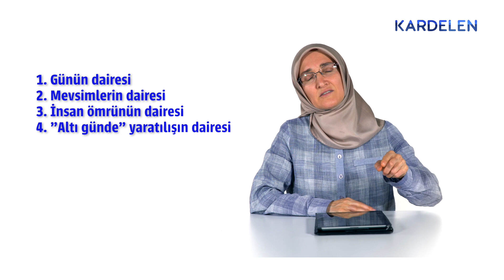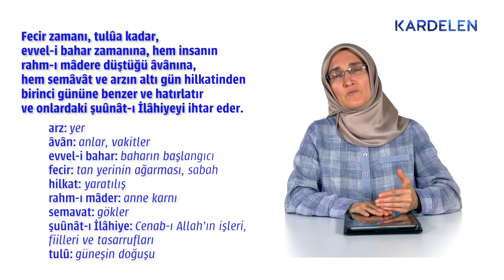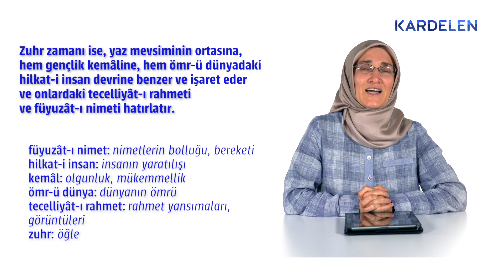9. Söz | (5) Sabah namazı vakti başlangıçları, öğle namazı vakti kemâlâtı hatırlatır | Risale-i Nur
DOKUZUNCU SÖZ - DÖRDÜNCÜ NÜKTE

Fecir zamanı, tulûa kadar, evvel-i bahar zamanına, hem insanın rahm-ı mâdere düştüğü âvânına, hem semâvât ve arzın altı gün hilkatinden birinci gününe benzer ve hatırlatır ve onlardaki şuûnât-ı İlâhiyeyi ihtar eder.

Zuhr zamanı ise, yaz mevsiminin ortasına, hem gençlik kemâline, hem ömr-ü dünyadaki hilkat-i insan devrine benzer ve işaret eder ve onlardaki tecelliyât-ı rahmeti ve füyuzât-ı nimeti hatırlatır.

arz: yer
âvân: anlar, vakitler
evvel-i bahar: baharın başlangıcı
fecir: tan yerinin ağarması, sabah
hilkat: yaratılış
rahm-ı mâder: anne karnı
semavat: gökler
şuûnât-ı İlâhiye: Cenab-ı Allah’ın işleri, fiilleri ve tasarrufları
tulû: güneşin doğuşu
füyuzât-ı nimet: nimetlerin bolluğu, bereketi
hilkat-i insan: insanın yaratılışı
kemâl: olgunluk, mükemmellik
ömr-ü dünya: dünyanın ömrü
tecelliyât-ı rahmet: rahmet yansımaları, görüntüleri
zuhr: öğle

Tamamen gönüllülük esasına dayanarak hazırlanan bu videoyu beğendi iseniz, daha geniş izleyici kitlesine ulaşması adına çevreniz ile paylaşarak, beğenerek (like) ve yorum bırakarak destek olabilirsiniz.

Teşekkürler,

Kardelen'i podcast olarak da dinleyebilirsiniz.